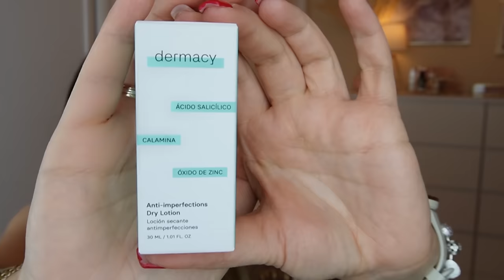Mis FAVORITOS de BELLEZA del Momento 👠 PELO- CARA - DESCANSO Emma Colchon // HELENA GARCIA